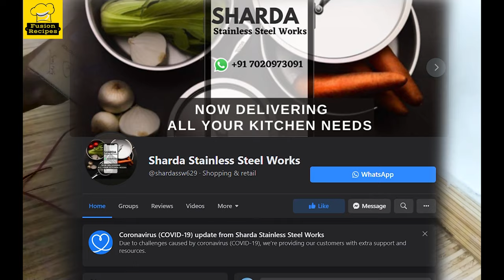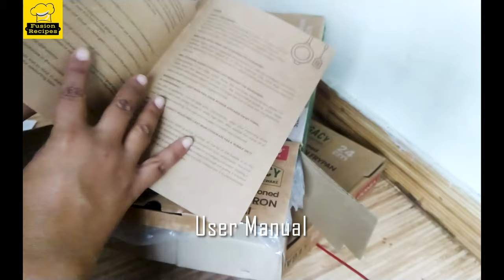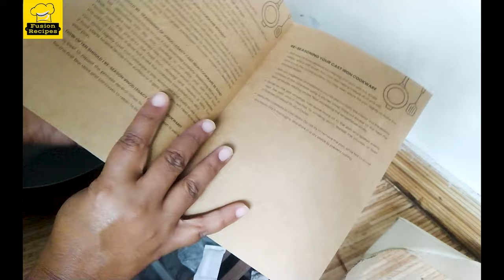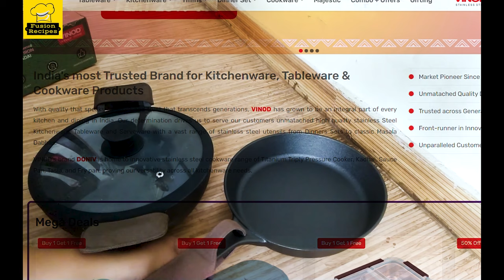Cast Iron Fry Pan and Kadhai unboxing | By Vinod | Fusion Recipes